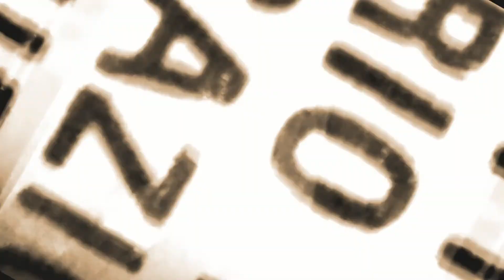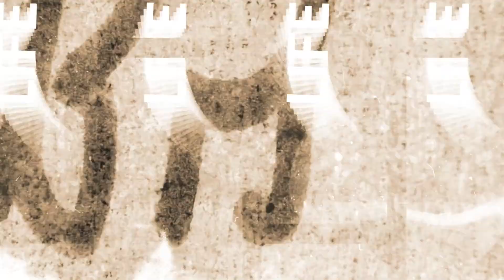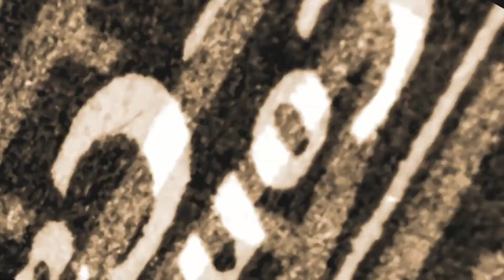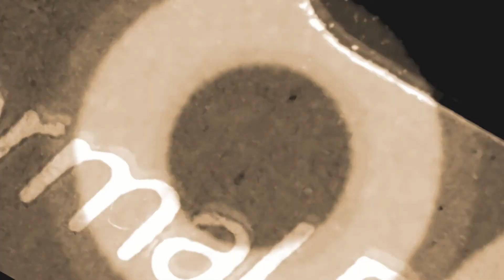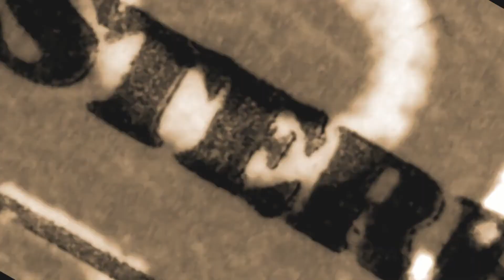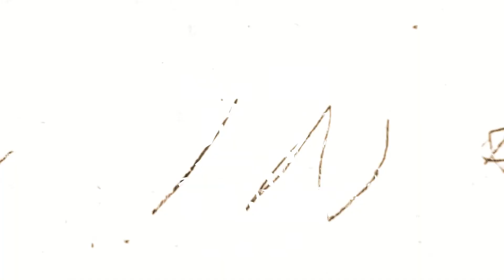Sensetive5 – Take Me Home